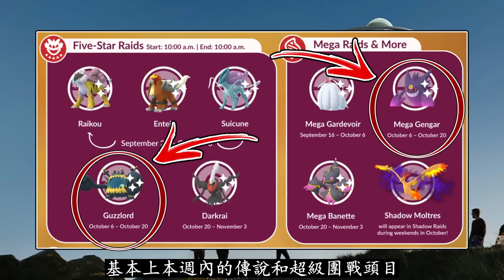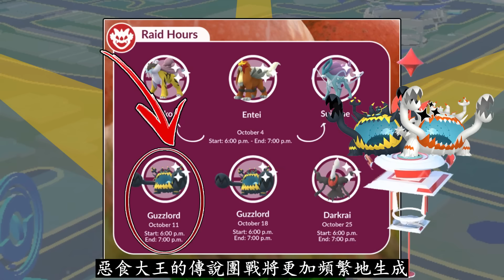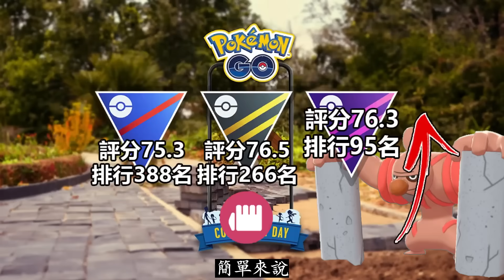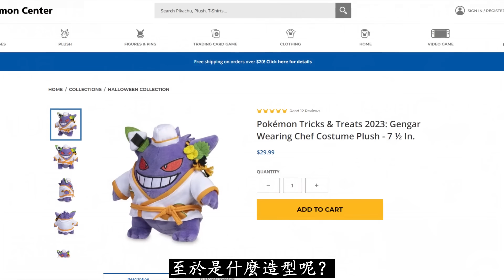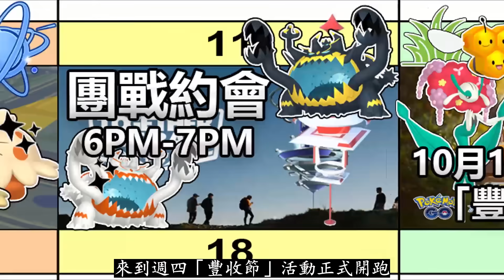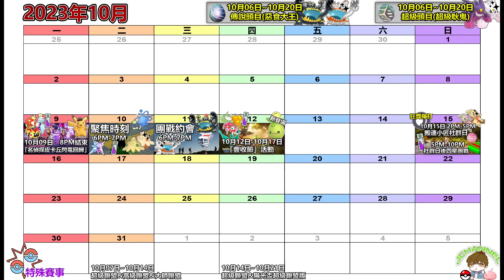【Pokémon GO】11月社群日限定招式驚現！本週(10月9日-15日)重點一覽!(亡靈節、時裝週大量特殊裝扮寶可夢/帕底亞回顧新活動/10月搬運小匠社群日/豐收節正式開跑/聚焦時刻農巨量星塵!)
2023年10月09日
影片為大家整理並分享精靈寶可夢GO遊戲中11月社群日限定招式驚現以及本週(10月9日-15日)重點更新一覽詳情！

全新的一週除了是補充戰力以及遍地星塵的一週，在周週時更會有萬眾期待的10月社群日舉行！另外近期更新的需知資訊除了有隱藏程式碼模組再度顯示進階的「組隊遊玩競賽」玩法，額外還收穫巨量外洩情報透露了不久後的萬聖節、亡靈節以及時裝週的特色亮點，而在11月尾時還有全數帕底亞寶可夢回歸的「帕底亞回顧」新活動？至於最重要的當屬11月烏波以及帕底亞烏波的社群日限定招式竟然也亮相了？各種不容錯失的內容將於影片中與大家逐一解析！

P.s坐騎山羊因技能池凸錘的關係已從超級聯盟中跌落谷底，現如今排名第10的是大鋼蛇！
感謝觀眾糾正與補充回報~😘

0:00 開場與摘要
1:37 本週囊括的對戰聯盟特殊賽事資訊
2:35 傳說以及超級團戰頭目的更替情況
4:13 聚焦時刻與團戰約會的特色詳情
5:23 即將開跑的活動全資訊與重點
8:55 新收獲的隱藏程式碼以及外洩情報亮
(組隊遊玩競賽/11月社群日限定招式/萬聖節、亡靈節、時裝週加碼寶可夢/帕底亞回顧活動)
12:14 總結、本週亮點(活動重點一覽圖)

免費厲害特殊招式學習器與團戰券來咯！本週(10月2日-8日)重點一覽：

閃光惡食大王、暗影火焰鳥為主其餘為輔與10月全團戰頭目定位和重點指南：

超級烈咬陸鯊即將降臨(10、11月進階外洩情報)與本週(9月18日-24日)重點一覽：

超烈/原始固蓋/X鹿Y鳥正確的入手順序與8月全團戰頭目重點指南：

8月全活動行程重點（X鹿Y鳥專用招式/飛水手裡劍忍蛙8月社群日）：

超級烈空坐和蒂安希正式降臨與本週(7月31日-8月06日)活動重點：

全新隱藏程式碼甲賀忍蛙確定限定招式飛水手裡劍與(7月17日-7月23日)變動重點一覽：

閃光暗影超夢降臨/暗影團戰機制/全新組隊功能/新增全帕底亞地區寶可夢(0.271.0版本)：

大師球容器、選球/暗影寶石出處/火箭隊"神秘人"模組/狂暴與壓制形態/GOFest重點內容預測(0.269.0版本)：

兩大全新寶可夢/暗影狂暴化/暗影寶珠/永續發展週主角/暗影團戰進階機制/華麗大賽回歸(0.267.0版本)：

全新暗影團體戰/4月全活動與6、7月社群日主角外洩/形態轉換為鋪墊Z招式或極巨化/各種春季活動與特殊裝扮寶可夢/萌虻亮相(0.265.0版本)：